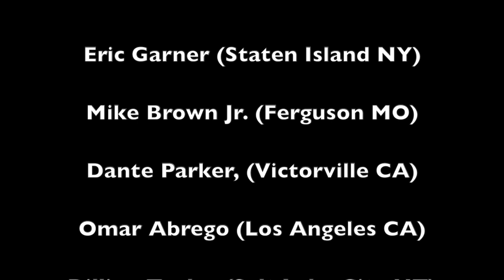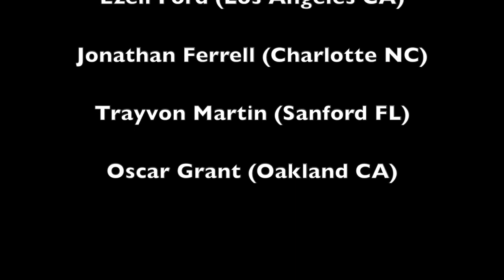Professor Kaba "The Science Of A Police Predator" (Part 1)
Hip Hop Motivations "The Barber Walters" interviews Professor Kaba Hiawatha Kamene on the science of police brutality and how to survive among "Police Predator's". Stop The Violence"